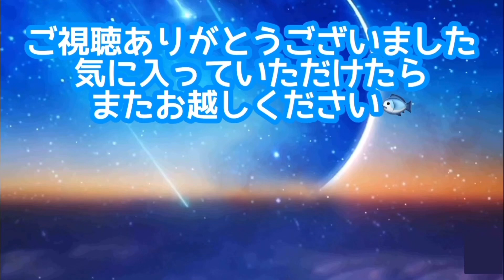ニシンの甘露煮がうまい！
生ニシンで甘露煮を作りました。
ニシンはお刺身でいただけるほどの鮮度は無かったため、色々考えた結果甘露煮を作ってみました。
めちゃくちゃうまい！ご飯が進む&お酒が進む✨